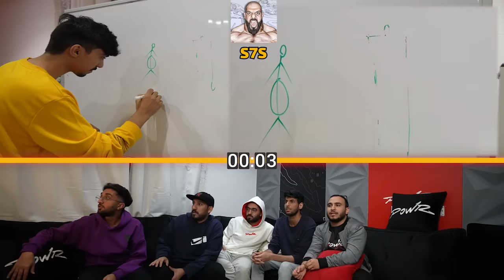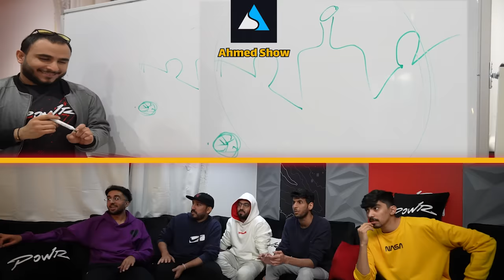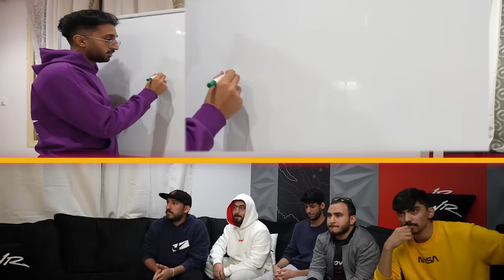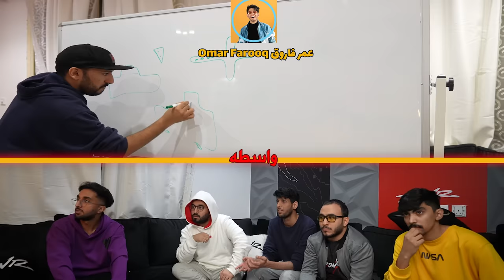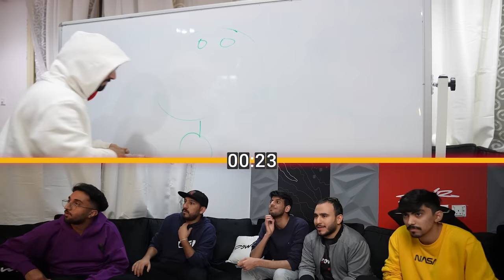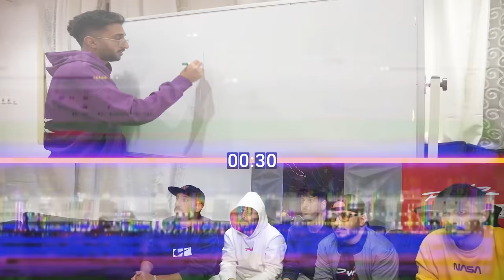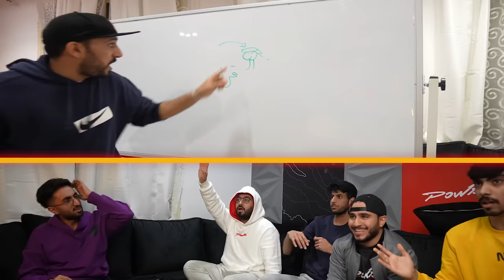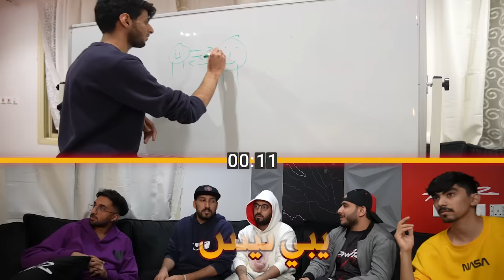تحدي تعرف اليوتيوبرز من الرسمة 😂🔥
حسابات العيال : @Rakan_Rayan. @AbuSwe7l @POWR.Kmstka @FFearFFul